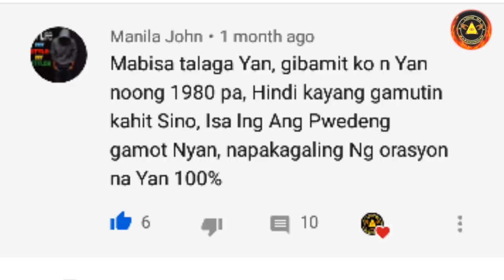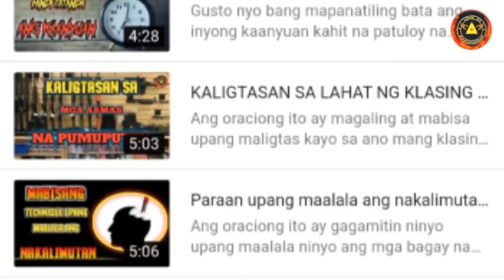KALIGTASAN SA MGA SUMUSUNOD NA KAAWAY GAMIT ANG ISANG PALITO NG POSPORO | LIHIM NA KARUNUNGAN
Napapansin mo bang laging may sumusunod at sumusubaybay sayo kapag ikaw ay naglalakad. Lalo na kong ikaw ay may kaaway ay talagang napaka delikado ang paraan pong ito ay inyong gamitin upang kayo ay maligtas gamit ang isang palito ng posporo.

Ang youtube channel na ito ay sadyang ginawa upang makapagbahagi ng mga kalaaman sa mga gustong mag-aral ng LIHIM NA KARUNUNGAN. Ang channel na ito ay hindi nakikipag kompetinsya sa mga magagaling na maestro kundi gusto lang magbigay ng guide sa mga bukas ang isip at gustong matuto lalong lalo na sa mga baguhan.